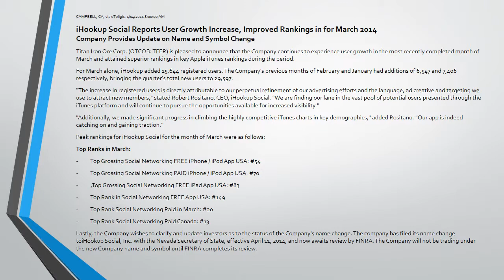iHookup Social Reports User Growth Increase, Improved Rankings in for March 2014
CAMPBELL, CA, via eTeligis, 4/14/2014 8:00:00 AM
iHookup Social Reports User Growth Increase, Improved Rankings in for March 2014Company Provides Update on Name and Symbol Change
Titan Iron Ore Corp. (OTCQB: TFER) is pleased to announce that the Company continues to experience user growth in the most recently completed month of March and attained superior rankings in key Apple iTunes rankings during the period.
For March alone, iHookup added 15,644 registered users. The Company's previous months of February and January had additions of 6,547 and 7,406 respectively, bringing the quarter's total new users to 29,597.
"The increase in registered users is directly attributable to our perpetual refinement of our advertising efforts and the language, ad creative and targeting we use to attract new members," stated Robert Rositano, CEO, iHookup Social. "We are finding our lane in the vast pool of potential users presented through the iTunes platform and will continue to pursue the opportunities available for increased visibility."
"Additionally, we made significant progress in climbing the highly competitive iTunes charts in key demographics," added Rositano. "Our app is indeed catching on and gaining traction."
Peak rankings for iHookup Social for the month of March were as follows:
Top Ranks in March:
-          Top Grossing Social Networking FREE iPhone / iPod App USA: #54
-          Top Grossing Social Networking PAID iPhone / iPod App USA: #70
-          ,Top Grossing Social Networking FREE iPad App USA: #83
-          Top Rank in Social Networking FREE App USA: #149
-          Top Rank Social Networking Paid in March: #20
-          Top Rank Social Networking Paid Canada: #13
Lastly, the Company wishes to clarify and update investors as to the status of the Company's name change. The company has filed its name change toiHookup Social, Inc. with the Nevada Secretary of State, effective April 11, 2014, and now awaits review by FINRA. The Company will not be trading under the new Company name and symbol until FINRA completes its review.